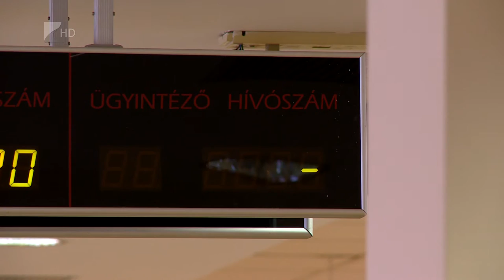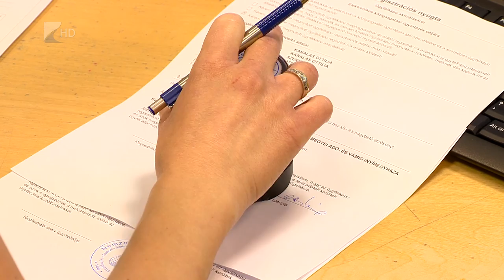Ügyfélkapu - Kölcsey Tv